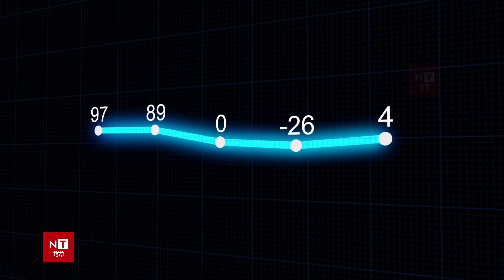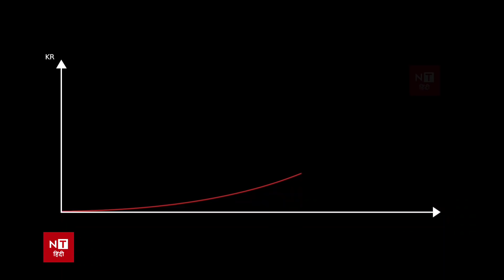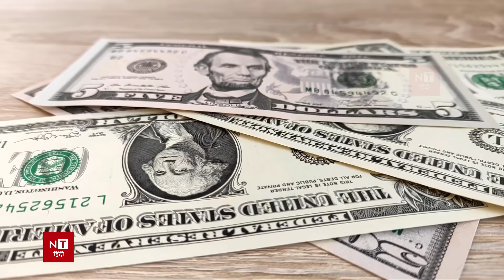दुनिया में भारत का डंका पीएम मोदी | India Made History in ForexReserves | PM Modi | Exclusive Report